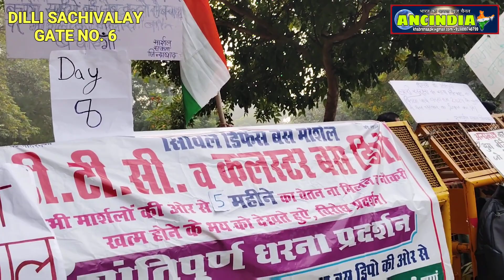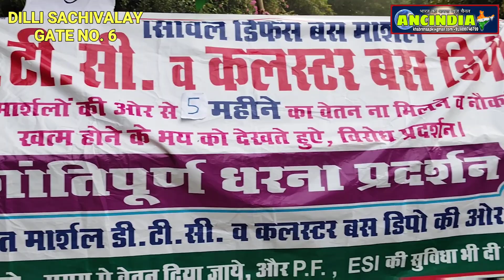अधिवक्ता AP SINGH का civildefence की हड़ताल को समर्थन | AAP NEWS | Today Breaking News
आपके विचारों और सुझावों से हमें नई प्रेरणा मिलती है और काम करने की ऊर्जा मिलती है ।